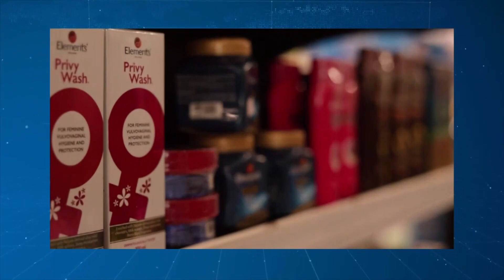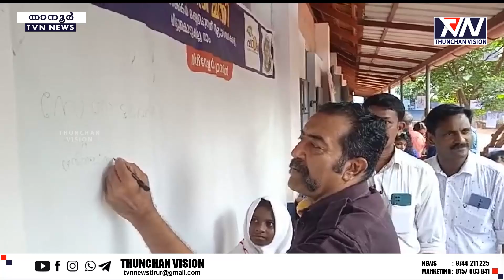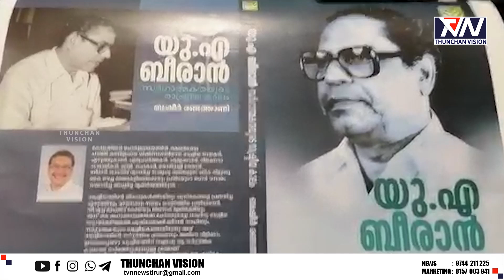മലപ്പുറത്തെ ചുറ്റുവട്ട വാർത്തകൾ ഇനി വിരൽത്തുമ്പിൽ